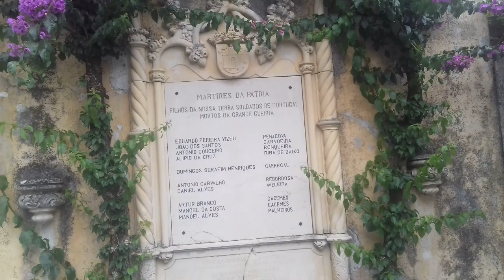Penacova (Pérgola Raul Lino)